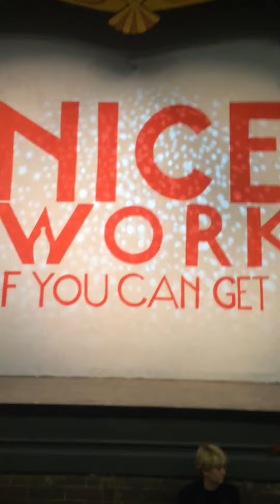Dr. Phillips VPA magnet pit orchestra. 2/19/17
Dr. Phillips VPA magnet pit orchestra
Nice Work if You Can Get It.
Closing number. Closing Show. 2/19/17